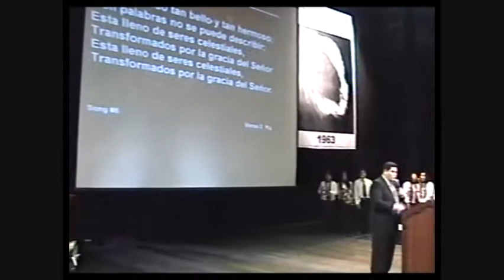Mas Alla De La Cortina Del Tiempo